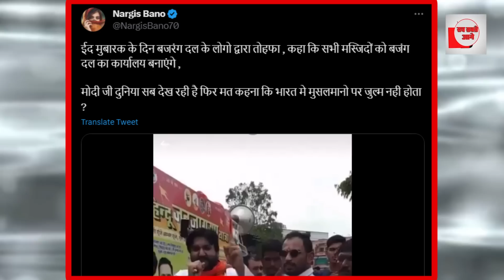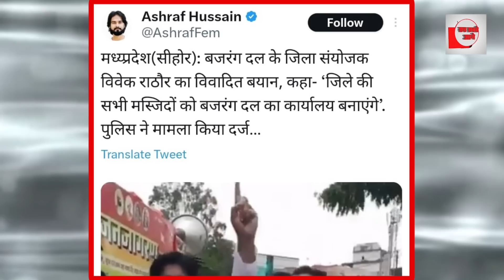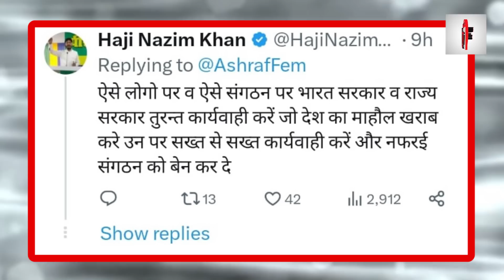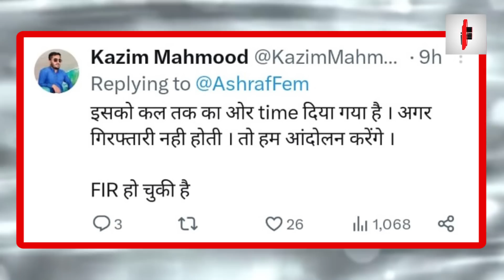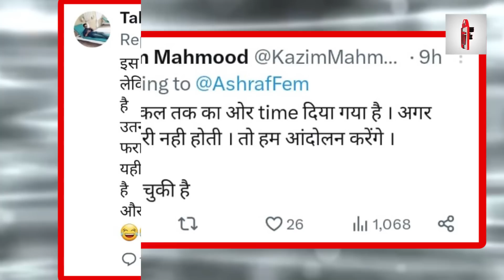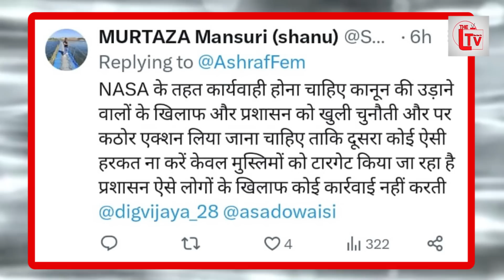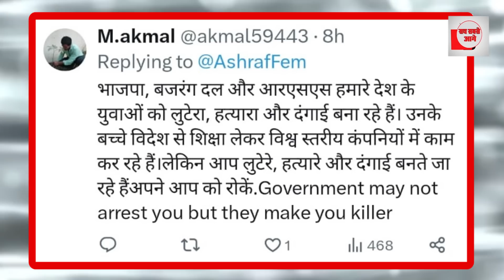मस्जिद को बनाया जाएगा बजरंगदल का ऑफिस! डर के साए में मुस्लमान